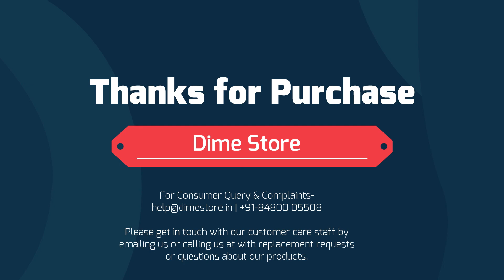Amazon Side Coffee Table Assembly Product Video - Dime Store Side Table | Do-it-Yourself videos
Here at woodworking India we aim to promote Indian wooden artisans involved in woodworking and woodturning and their skills and expertise

How to install Dime store table or Wall Shelves